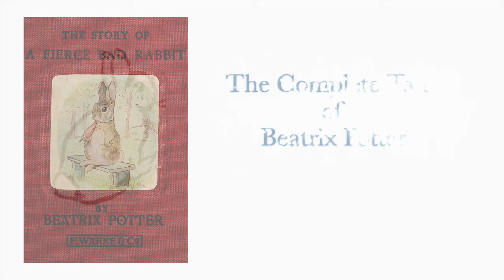Beatrix Potter: The Story of a Fierce Bad Rabbit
Read Along! Open the Closed Captions or go to Project Gutenberg to find full-text

Title: "The Story of a Fierce Bad Rabbit," from The Complete Tales
Author/Illustrator: Beatrix Potter

A tale of two rabbits with very different experiences...